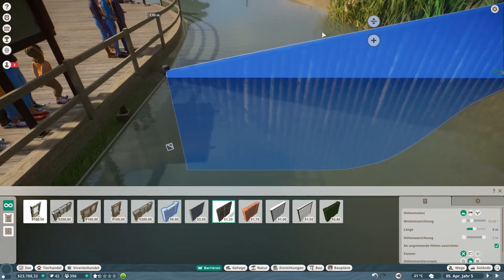Planet Zoo -024- Erster Nachwuchs